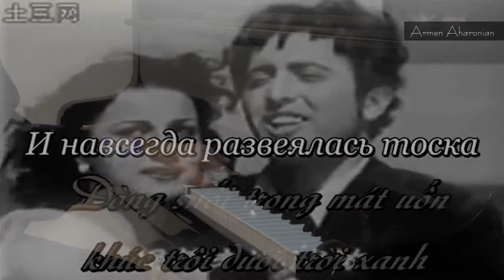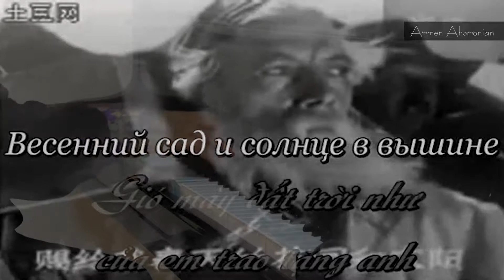Armen Aharonian Top Tracks Official Artemia Ayvazian piano Arax, Erevan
Armen Aharonian, Top Tracks, Official, Artemia Ayvazian, piano,  Arax, Karine, Hey jan Erevan, Armenian Estrada,